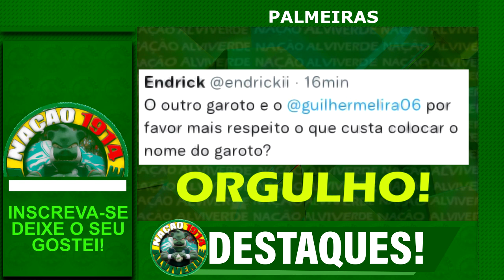contratação anima! verdão comemora GRANDE ACERTO! | claudio aceita assinar | minha nossa ...